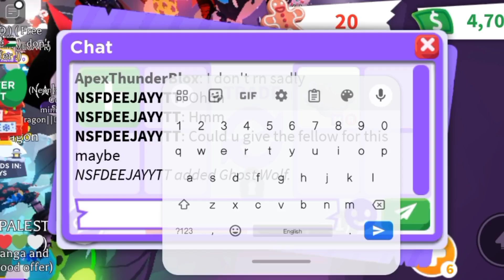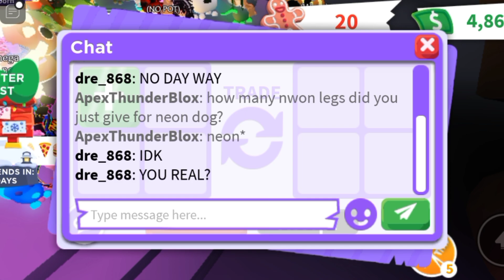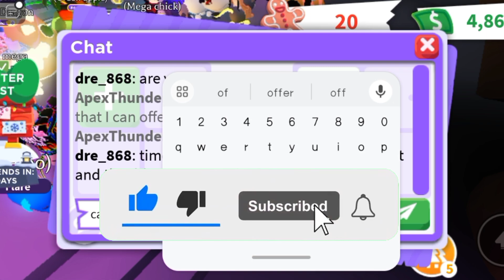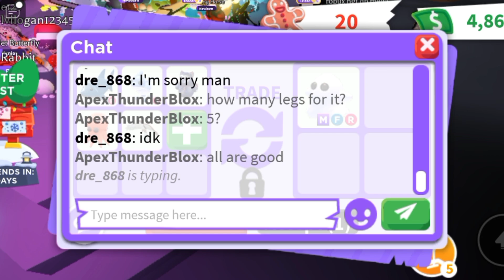😨😳 WOAH! THEY OFFERED ME MEGA KARATE GORILLA AND NICE TOYS FOR THIS! ADOPT ME TRADING#adoptmetrades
😨😳 WOAH! THEY OFFERED ME MEGA KARATE GORILLA AND NICE TOYS FOR THIS!

Username:- ApexThunderBlox